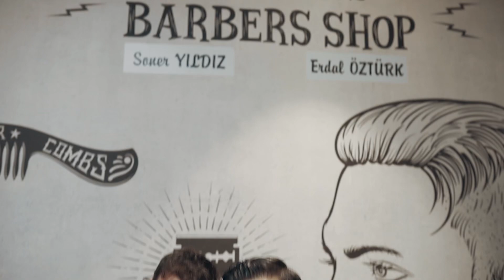asmr asmrbarber massage relax neckcrack craks barbershop crazybarber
Kalitenin ve rahatlamanın adresi için beni tercih eden herkese teşekkür ederim..
Siz değerli izleyicilerimizide iyi seyirler dilerim..